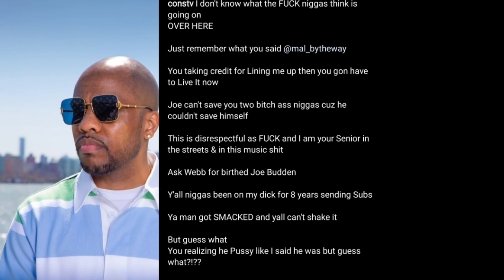Consequence GOES OFF On MAL & Rory For Mentioning Him In RESPONSE Video For Joe Budden